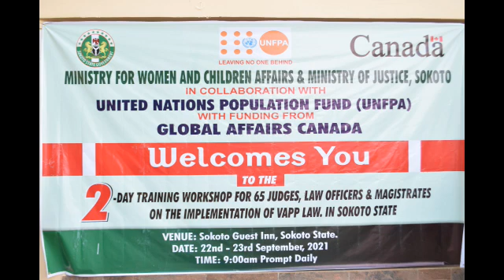01- WORKSHOP MINISTRY FOR WOMEN & CHILDREN AND MINISTRY OF JUSTICE SOKOTO STATE . IMPLEMT VAPP LAW